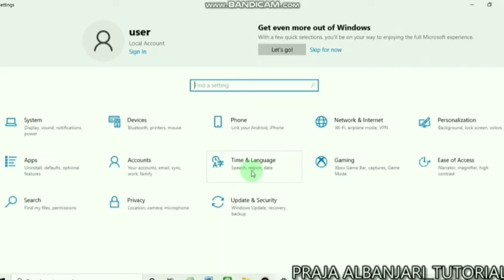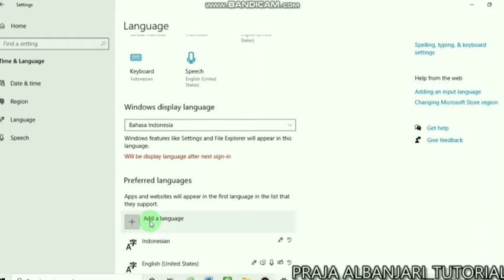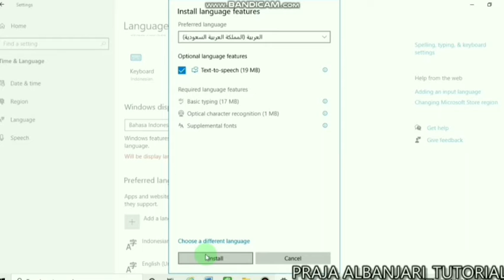MENGAKTIFKAN KEYBOARD BAHASA ARAB DI WINDOWS 10-PRAJA ALBANJARI